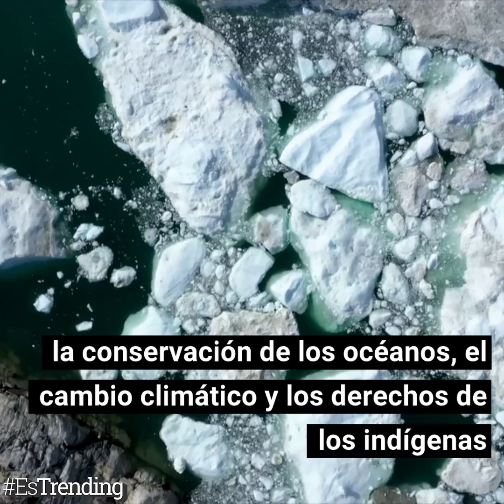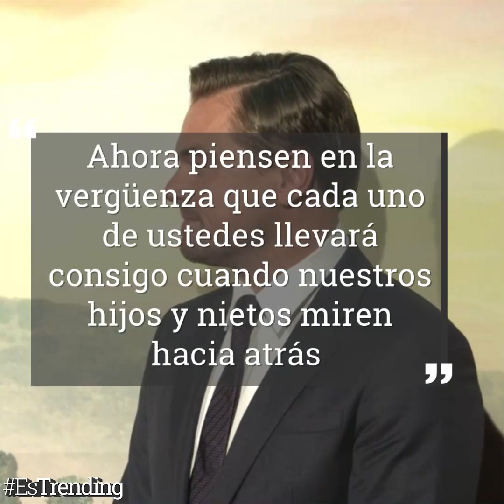Leonardo DiCaprio: la fama puesta al servicio del planeta